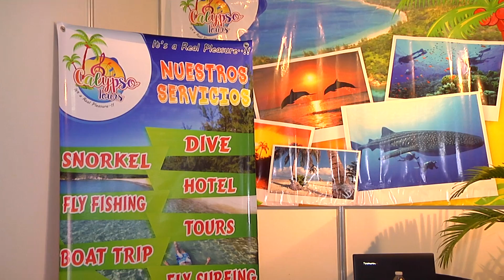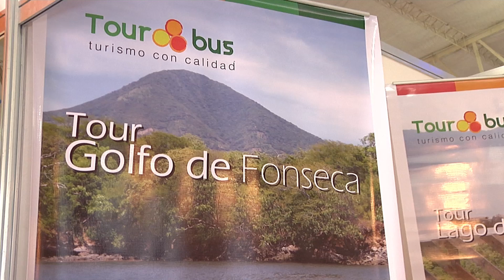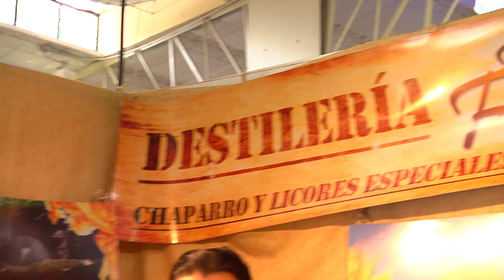Reportaje Expo Vacaciones 2016, Caravana de la Bahía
DURANTE TRECE AÑOS LA EXPO VACACIONES EL SALVADOR A CONTRIBUIDO A LA PROMOCIÓN DE DIFERENTES DESTINOS TURÍSTICOS DE LA REGION CENTROAMERICANA Y EL CARIBE Y ESTE AÑO 2016 NO FUE LA EXCEPCIÓN ...